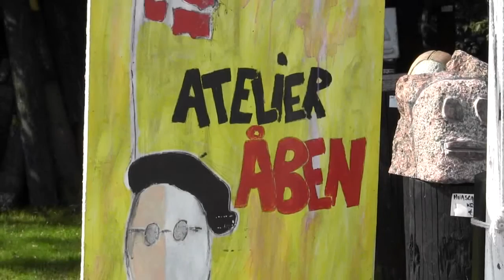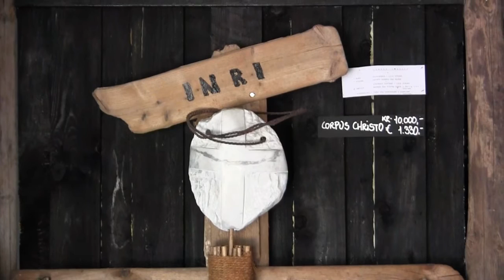KUNSTMALER, JESPER GRAAKJÆR, STAUNING HAVN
Filmen om - Kunstmaler Jesper Graakjær - er optaget på Stauning Havn torsdag 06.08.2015 og  viser det spændende kunstneriske univers, som forefindes i kunstmalerens spændende og alsidige hus på den hyggelige lille havn i Stauning.